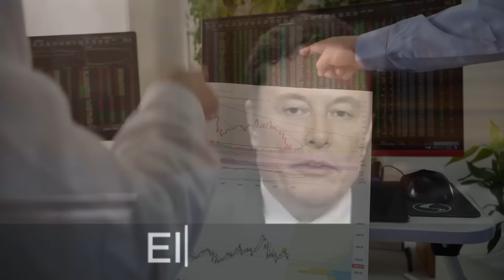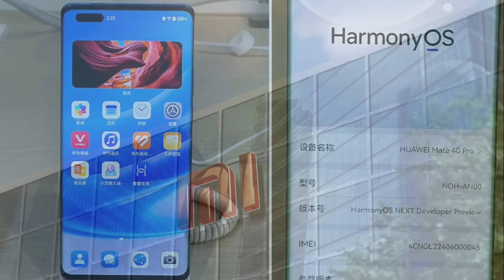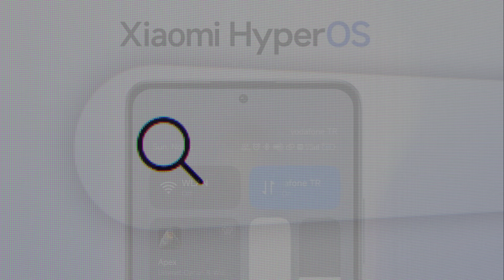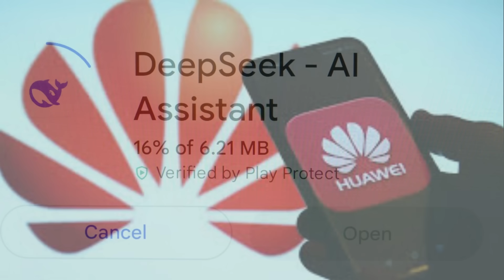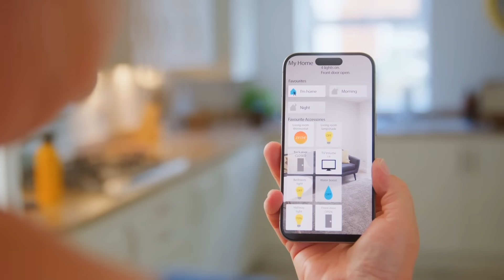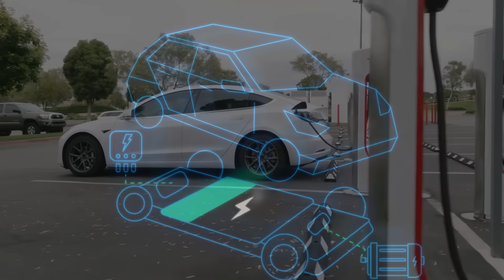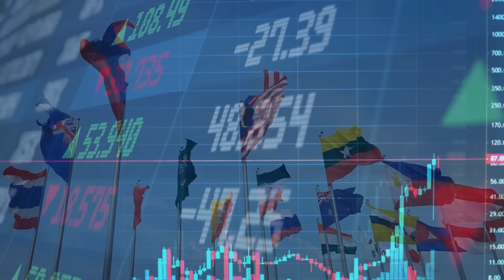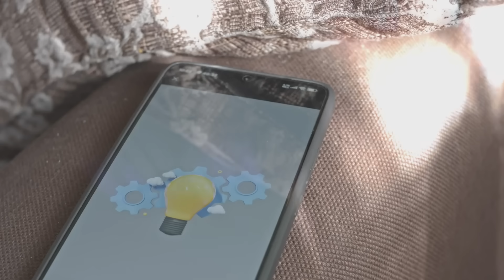Unexpected Twist Huawei and Xiaomi's Surprising Partnership is Set to Transform Everything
Nobody expected this. Not the analysts. Not the leakers. Not even the fanboys deep into teardown videos. But it's real: Huawei and Xiaomi have joined forces—and it's not just a partnership. It's a revolution.

On April 20, 2025, two of China's biggest tech giants announced a game-changing collaboration that could reshape the global tech landscape. We're talking beyond smartphones—this move touches everything:
💡 Smart homes
🚗 Electric vehicles (EVs)
🧠 Artificial intelligence
☁️ Cloud services
📡 Internet of Things (IoT)
📱 And yes, even the mobile OS ecosystem.

Highlights in this video:

Why this isn’t just strategy—it’s survival, ambition, and a tech play on steroids

How Xiaomi’s hardware + Huawei’s HarmonyOS is changing the smart home game

What a unified HyperOS-HarmonyOS hybrid could mean for Android and iOS

The future of AI assistants, EV platforms, and Chinese chip independence

Why Apple, Google, and Tesla should really be watching this

🔍 Whether you're a tech enthusiast, an industry insider, or just someone trying to understand where the future is headed—this video breaks it all down.

📉 Apple’s market share in China dropped.
🚗 Xiaomi's SU7 is challenging Tesla.
🧠 Huawei’s chips are powering next-gen AI.

This isn’t just news. It’s a tectonic shift.

Is this the beginning of a new global tech power? Or just a temporary alliance under pressure? Drop your hottest take in the comments.

👍 Like this video if you're into deep-dive tech analysis
🔁 Share it with a friend who loves bold predictions